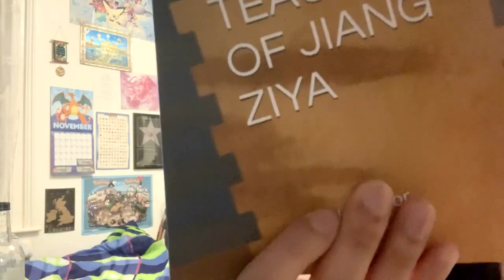The Six Secret Teachings of Jiang Ziya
If you have any literature on Jiang Ziya to recommend then please share it in the comments box. I'd love to read it.